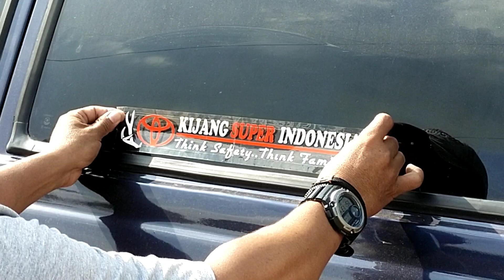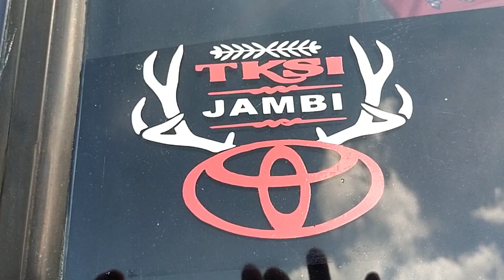TKSI JAMBI MEMBER BARU KOTA JAMBI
member baru TKSI jambi kijang super Indonesia Jambi